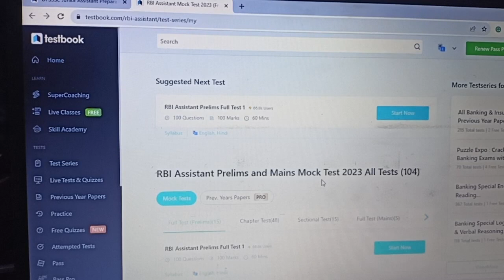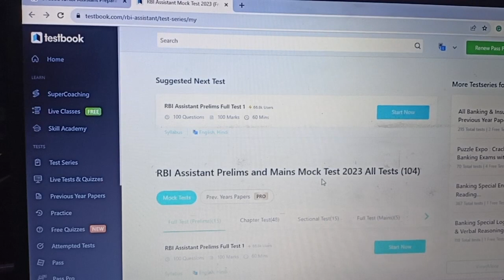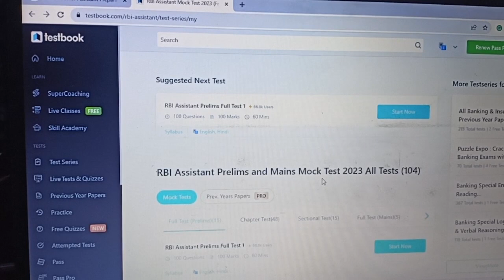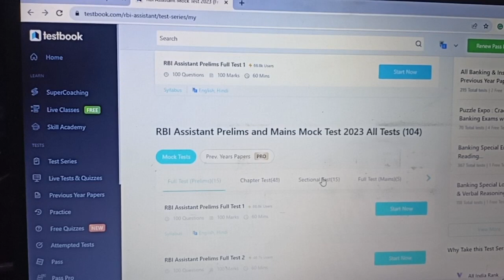LIC AAO generalist prelims, Mains and final cutoff And My Scores 😔